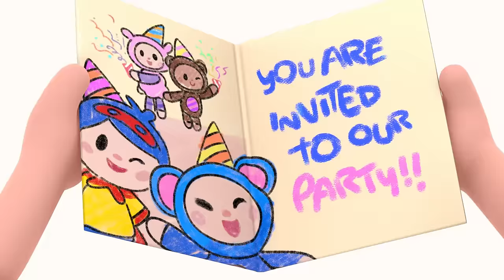Scrub-a-Dub-Dub + More | Mother Goose Club Nursery Rhymes